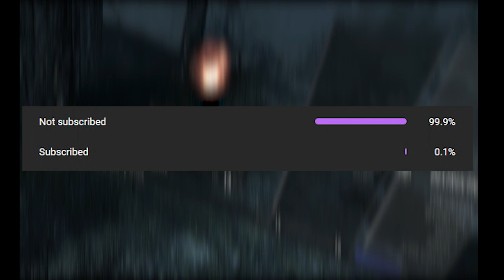THE ''GIANT'' MISTAKE! - Skyrim VR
well yeah im really good in this i got lost and jump to diferent quest when i was rushing to prevent that dragon thing. yeah. and i'm the dragonborn...yeah.